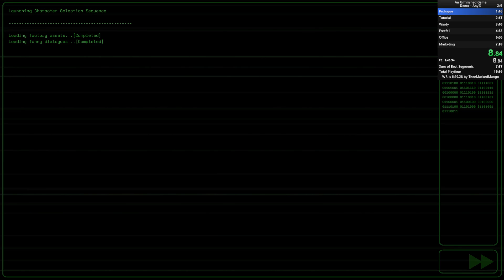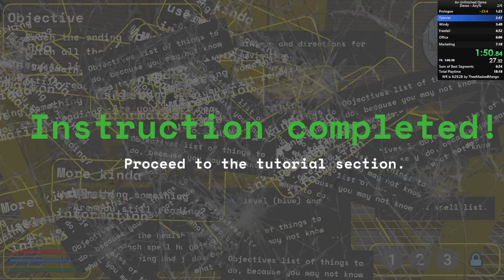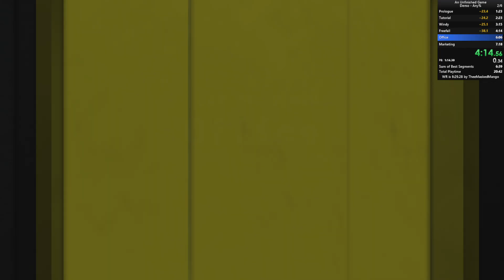[FWR] An Unfinished Game (Demo) - Any% in 6:32.950